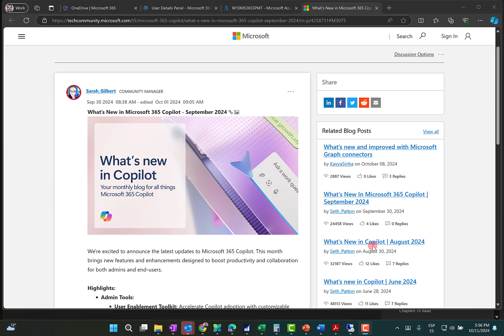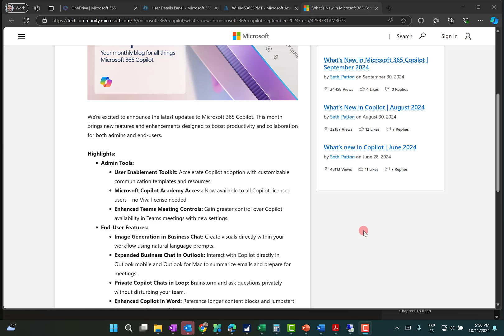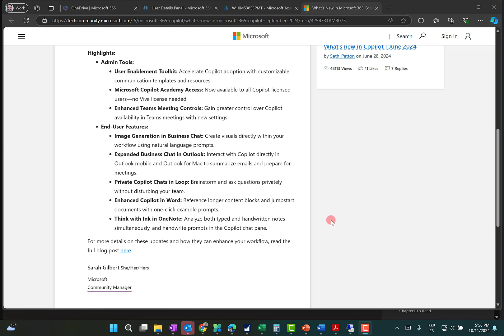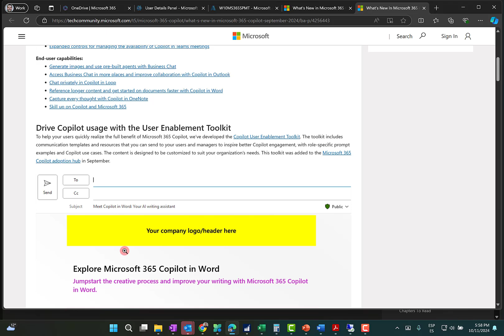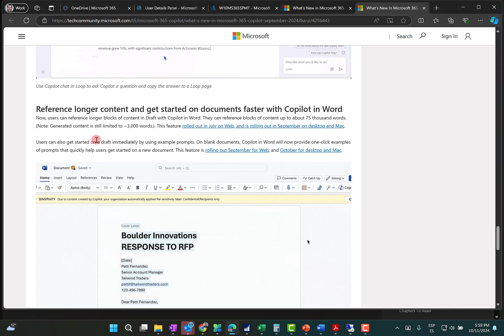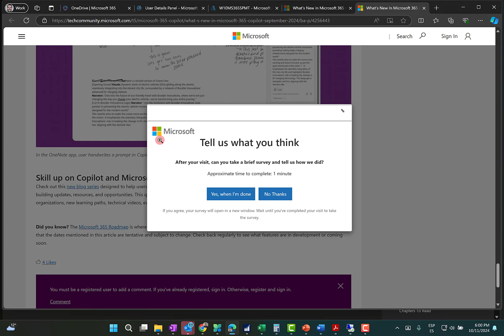Microsoft 365 - Novedades en Microsoft 365 Copilot (Septiembre 2024)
En este video realizo un recorrido por las principales novedades de Microsoft 365 Copilot que irán llegando durante el curso de las próximas semanas.